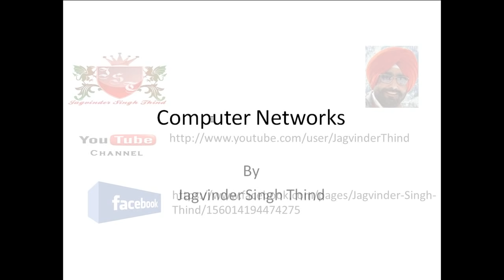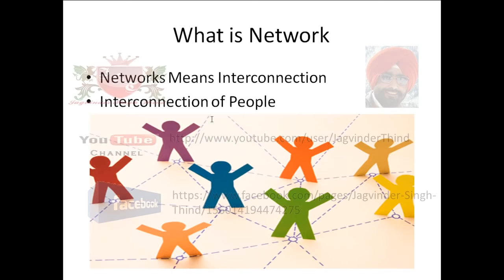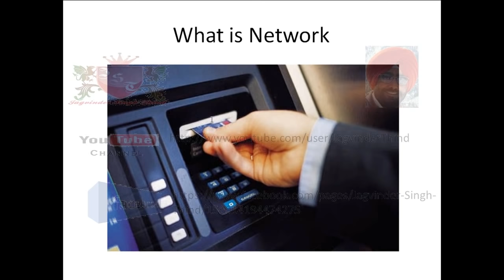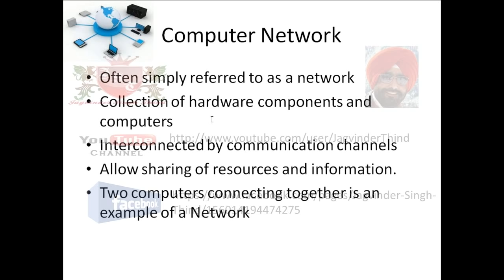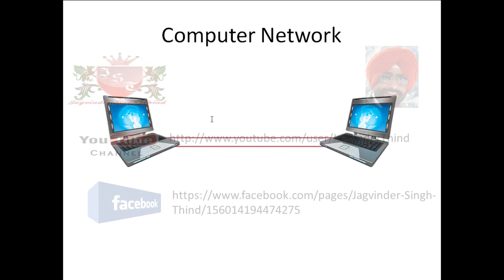Network | Computer Networks in Hindi | Networking in Hindi - part 1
Computer Networks in Hindi Networking Tutorial for Beginners Video in Hindi Jagvinder Thind Starts a New Network+ Networking course in Hindi, Networking Basics and OSI Model Series. This video explains What is Network or What is Networking of computers. Networking video tutorial in Hindi.